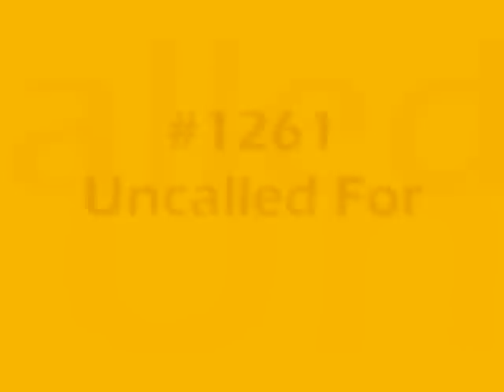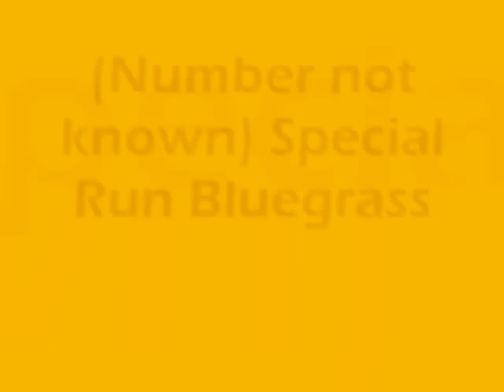Every Breyer Horse in the "Strapless" Mold!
Ok, so I was a bit curious about ALL the horses that are in the "Strapless" mold. So, I thought they were so awesome, I put a video on!!!

Enjoy Every Breyer Horse in the "Strapless" Mold!
-RayAnn